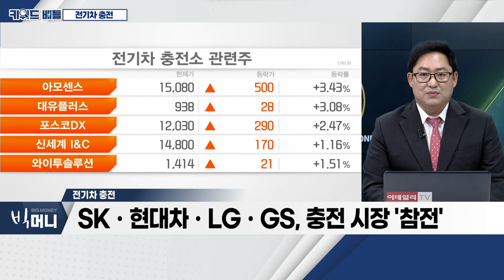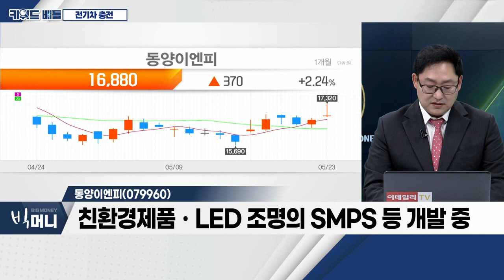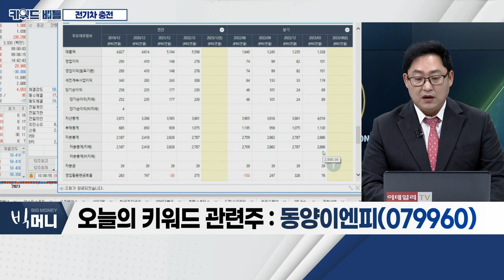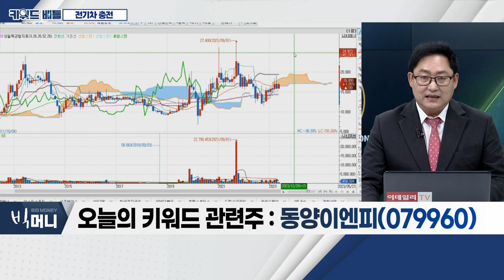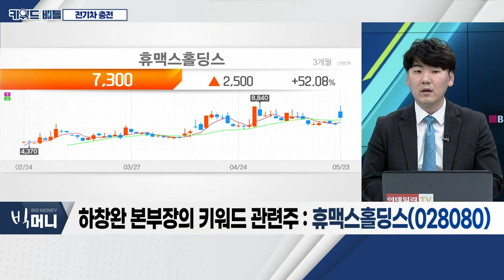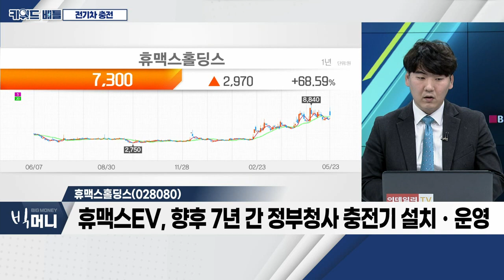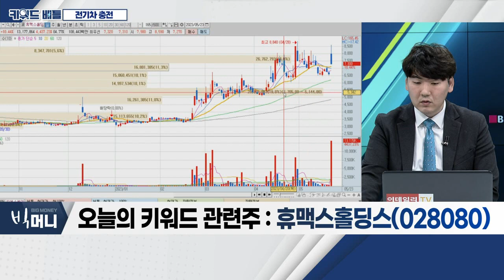휴맥스(115160), 동양이엔피(079960), 휴맥스홀딩스(028080)... 전기차 충전_키워드 배틀 (20230523)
전기차 충전
- 글로벌 전기차 충전 시장, 2030년 427조 성장
- SKㆍ현대차ㆍLGㆍGS, 충전 시장 '참전'

휴맥스(115160)
- 북미향 셋톱박스ㆍ차량용 안테나 제조
- 전기차 충전기 전문기업, 손자회사로 보유
- 종속사 '알티캐스트', 전기차 충전 플랫폼 업체 지분 보유

동양이엔피(079960)
- 충전기 등 전원공급장치(SMPS) 제조 사업 영위
- 친환경 제품ㆍLED 조명의 SMPS 등 개발 중
- '듀얼사이드 로봇 무선충전' 기술 세계 최초 개발
- 주행ㆍ정차 중 무선 급속 충전기 개발… 상용화 준비

휴맥스홀딩스(028080)
- 세계 전기차 충전 시장, 올해 550억 달러 규모
- 휴맥스EV, 향후 7년 간 정부청사 충전기 설치ㆍ운영
- 휴맥스모빌리티, 사모펀드 운용사로부터 1,400억 투자